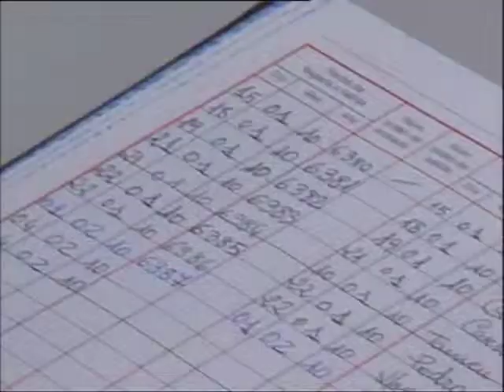Formalització de candidatures a president del PP